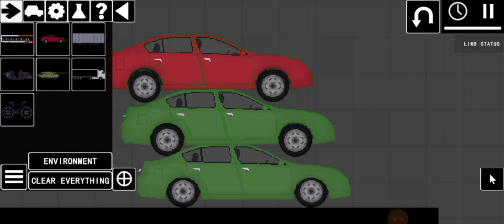People playground gemplay!